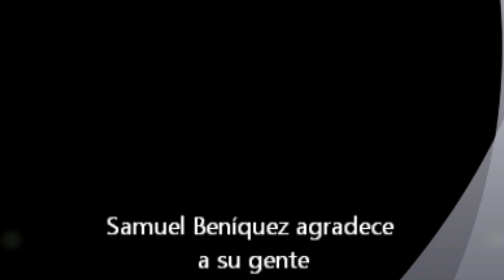Samuel Beniquez agradece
Samuel Beníquez agradece a la gente que lo ha apoyado durante tantos años y explica que aún recibe algunas amenazas y chantajes para que no continúe adelante con la solicitud de la prueba de ADN